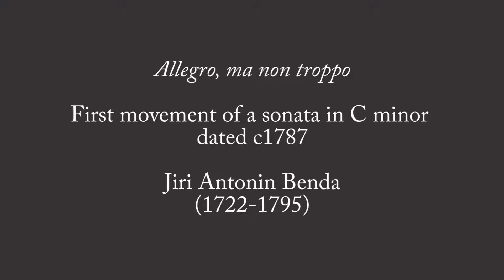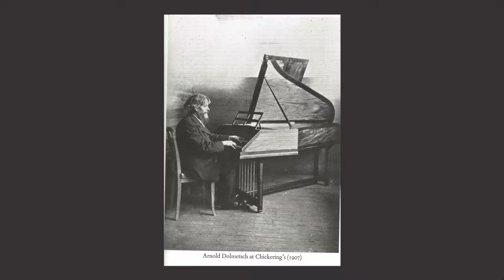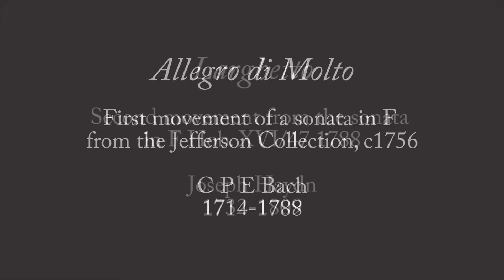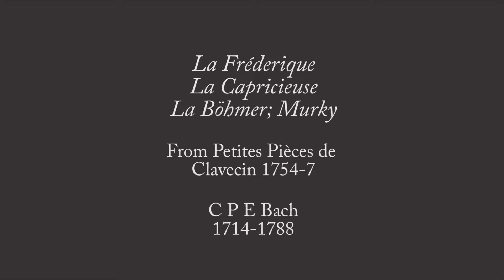Douglas Hollick's Gold Room Lecture Recital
This lecture-recital, by internationally acclaimed early keyboard music specialist Douglas Hollick, features the 1909 clavichord by Arnold Dolmetsch. As a maker of harpsichords and clavichords for 15 years in parallel with his playing, Hollick is well qualified in this area, and now teaches in Clare College Cambridge.